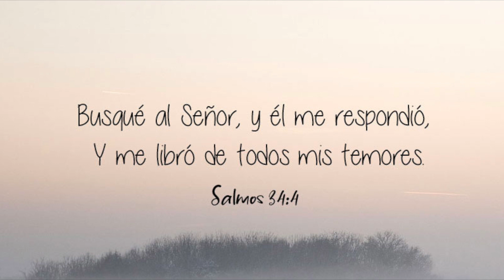Estudio bíblico: Venciendo el temor.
2 Timoteo 1:7 Porque no nos ha dado Dios un espíritu de cobardía, sino de poder, de amor y de dominio propio.

Iglesia Casa del Pan, CR
Pastor Gustavo Aguilar
Visítanos: San José, Costa Rica, La Uruca
ICDP